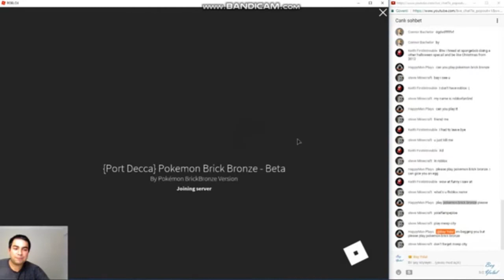Fleechwurn the Rich but is on the LSF2020 Television Network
What if LSF2020 TV Network airs this program? Well, watch and find out.
Also, testing for my promo break!